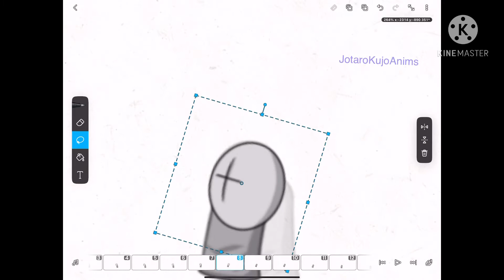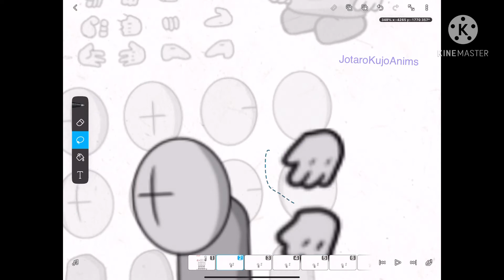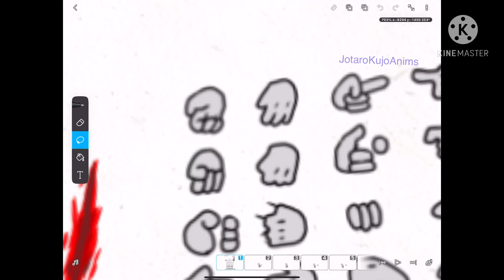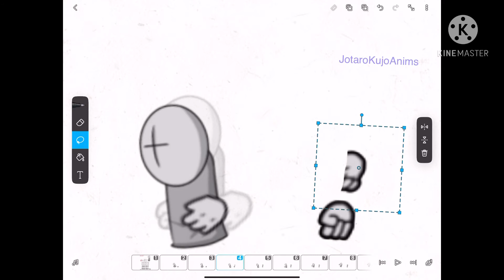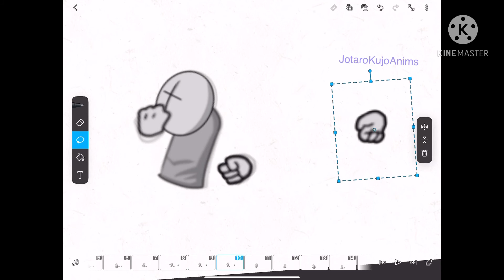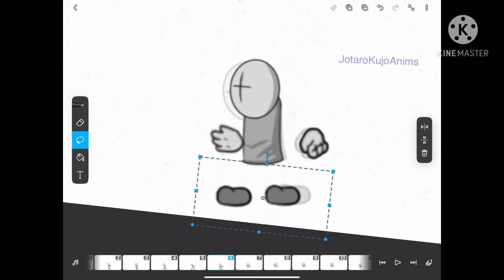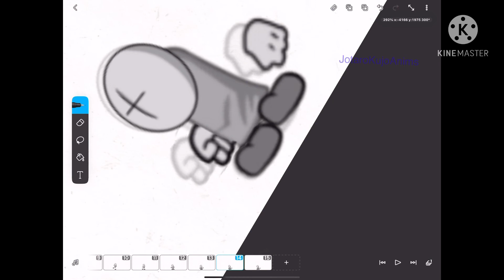how i make my flipaclip madness tests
idk its long